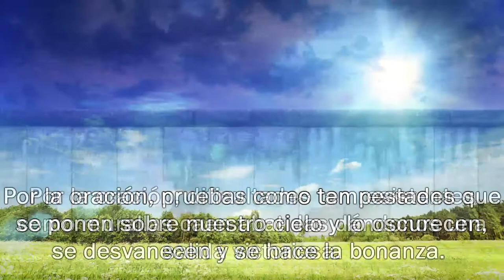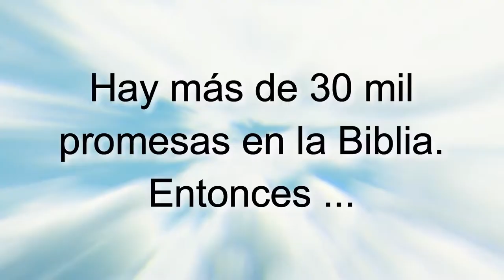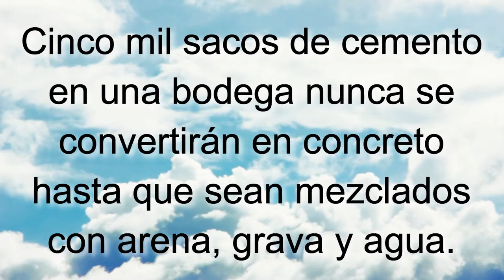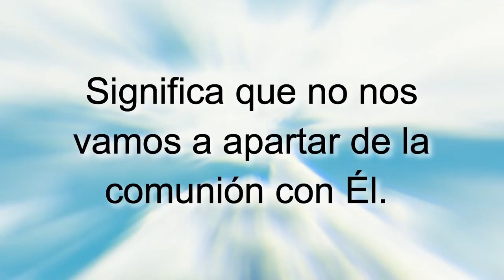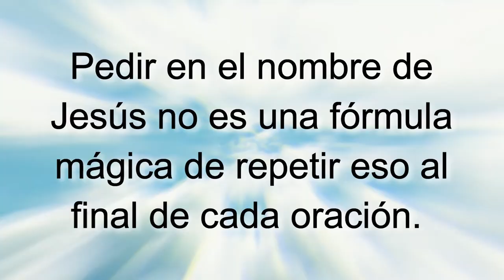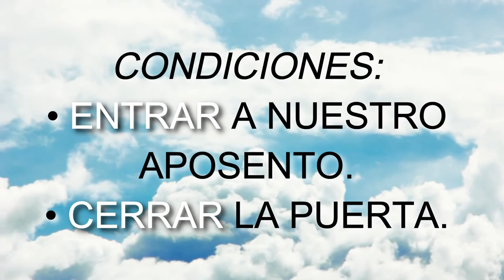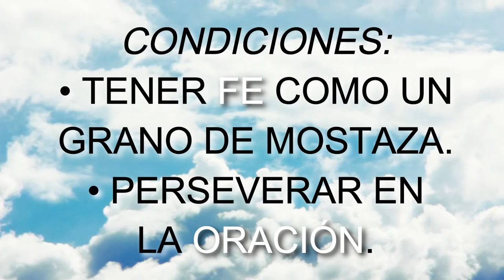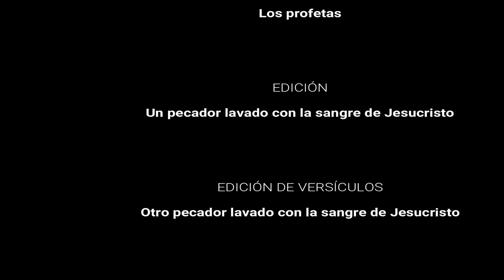D38 Promesas al que ora INSTRUCTOR Módulos EAJ M5L4 Jesucristo MODULO 5 LECCION 4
INDICACIONES PARA EL INSTRUCTOR:

1. MIRA el video "D38 Promesas al que ora EXPLICADO" para tomar ideas de las respuestas a las preguntas y explicaciones que tendrás que dar (toma notas y agrega ilustraciones, experiencias, testimonios personales, etc.)

2. Es recomendable (mas no obligatorio) que los alumnos tengan impresa la LECCIÓN EN PDF para tomar la clase (enlace al final).

3. PAUSA el video cada vez que aparezca el ICONO DE HABLAR y un PERGAMINO AZUL con una pregunta, para responderla y explicarla, o interactuar con los participantes.

4. LEE el texto y los versículos que van apareciendo en pantalla (a menos que tenga audio, como en las ilustraciones).

5. Al final de la lección recomendarles que realicen las 4 acciones de AMOR del discípulo: Aplica-Memoriza-Ora-Resuelve. La tarea se encuentra al final de la LECCIÓN EN PDF o bien se les puede enviar el FORMULARIO EN LINEA para que hagan la tarea en su celular, tableta, PC o Laptop. NOTA: Enfatizarles que no es obligatorio que lo hagan, pero sí muy recomendable si quieren crecer espiritualmente.

Subiendo...